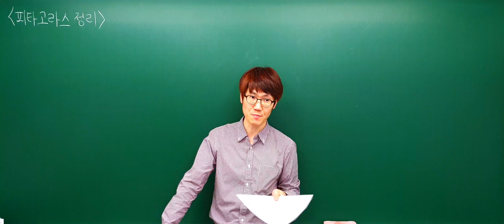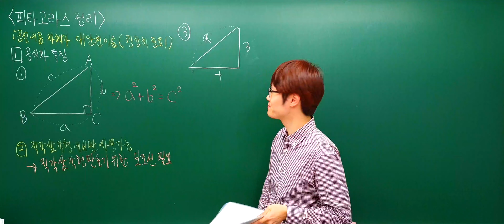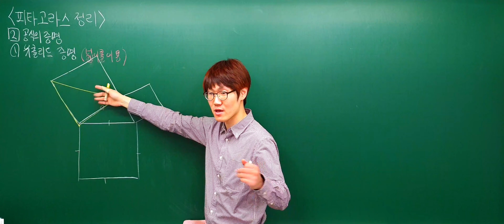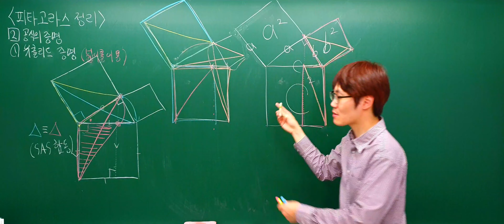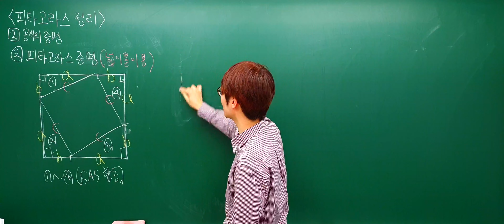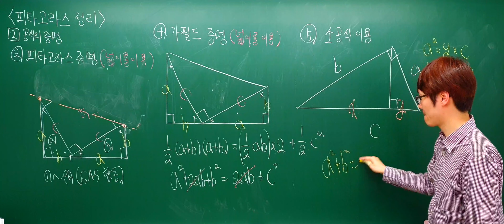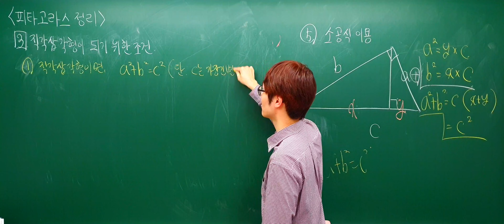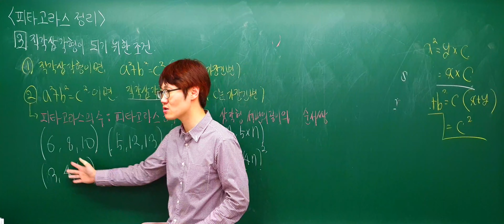[2019.03.13] 피타고라스 정리(특징과 각종증명과정)개념(1)[4K]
피타고라스 정리(특징과 각종증명과정)개념(1)[4K]